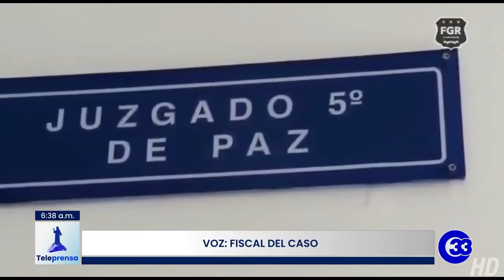Teleprensa33 | 18 exfuncionarios vinculados en presunto desvío de dinero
La Fiscalía General de la República ha señalado a 18 exfuncionarios y 2 empresarios por el presunto desvió de más de 183 millones 860 mil dólares.